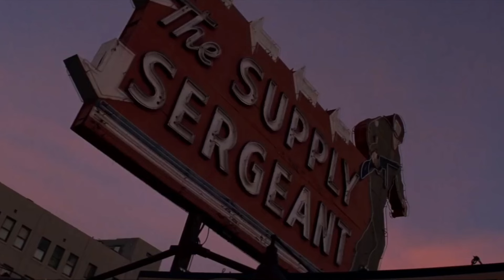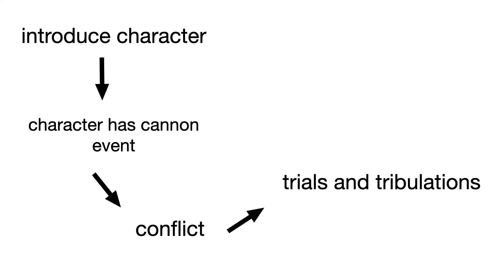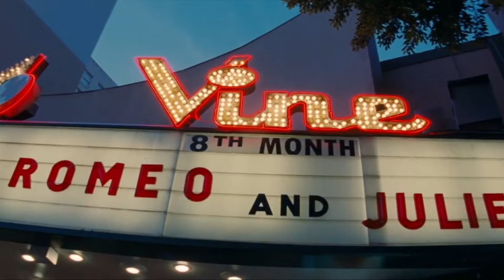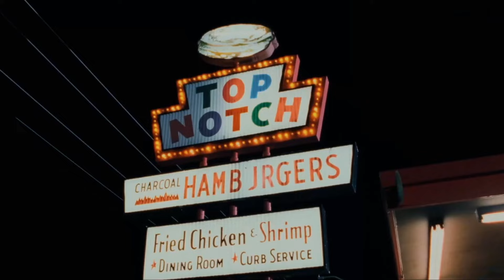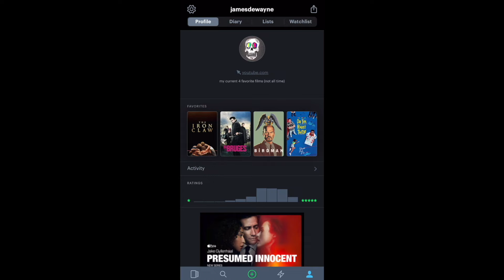The Art of "Hangout Movies"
there's nothing better than hanging out